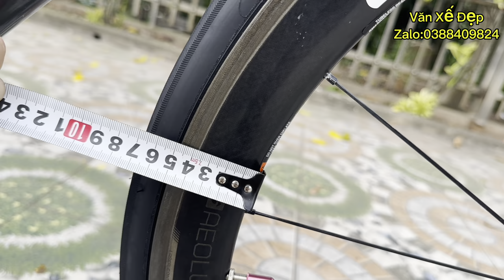Xe Đạp Đua Cao Cấp Colnago V2-R, Dura ACE 9100 (Màu Cực Đẹp)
Siêu Phẩm Colnago V2 R chính Hãng Ý, Xách Tay Nhật.
Khung Càng Carbon, Ghi Đông Carbon.
Bánh: Bontrager
Group: Full Dura ACE 9100.